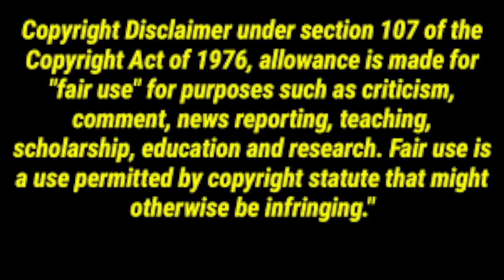Two Auditors Learn The Hard Way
Today on The John Ligato Show, Two Auditors Learn The Hard Way...